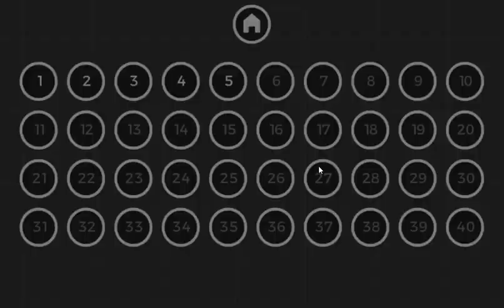Gravity X Full Walkthrough Cool Math Games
The game is very simple, you can move left and right and change gravity. Having flown off the screen, your character returns from the opposite side of the screen. Some tiles give the ability to jump or teleport. Of course, there are dangerous sharp tiles in the game that cannot be touched. The game is taken from the site Cool Math games.